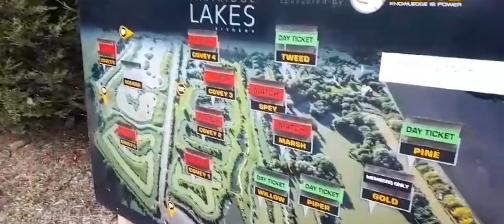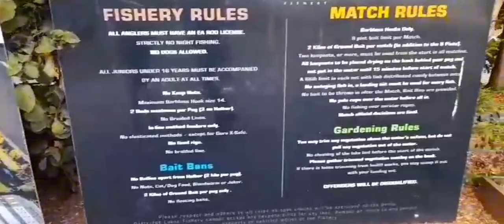MY SON CAUGHT MONSTER FISH FROM LOCAL FISHERIE PARTRIDGE LAKES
Me and Alfie go to Partridge Lakes and he catches several species Including a couple of great Carp,Hope you enjoy the video..